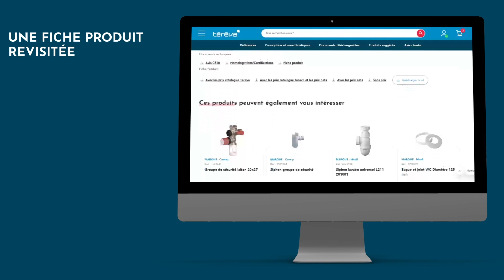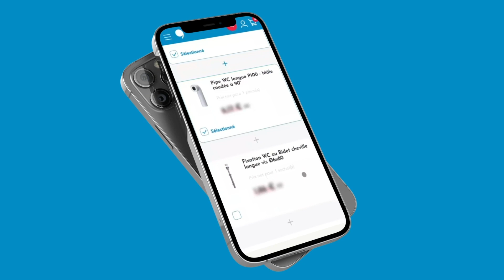🔎 Zoom sur la nouvelle fiche produit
Pour ses 10 ans, tereva-direct.fr devient tereva.fr et s'offre un nouveau design 🎉

👉 Une galerie d'images enrichie
👉 Des prix personnalisés
👉 Le détail du stock dans votre agence Téréva et en livraison
👉 Des suggestions de produits pour compléter vos achats
👉 Une description détaillée et des documents techniques téléchargeables
Et surtout une navigation pensée pour le mobile 📱 afin de pouvoir réaliser vos achats quel que soit l'endroit où vous vous trouvez !

A découvrir sur tereva.fr